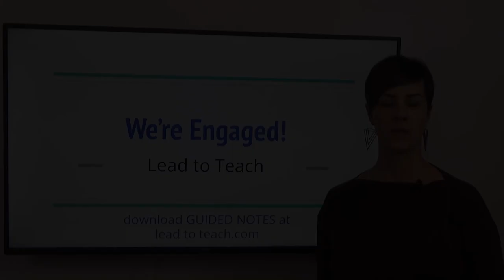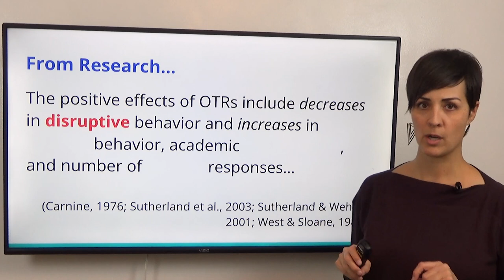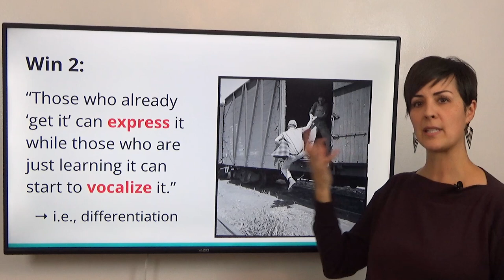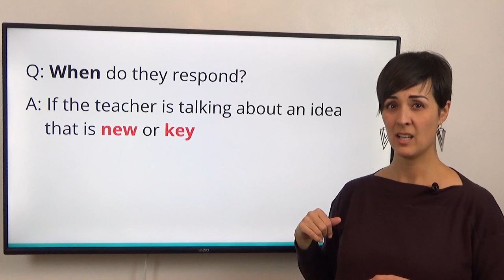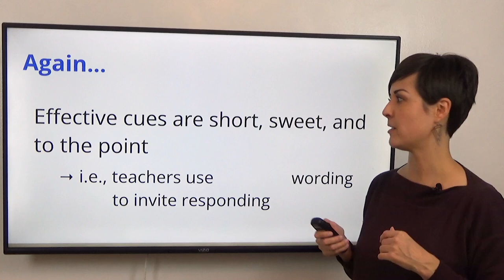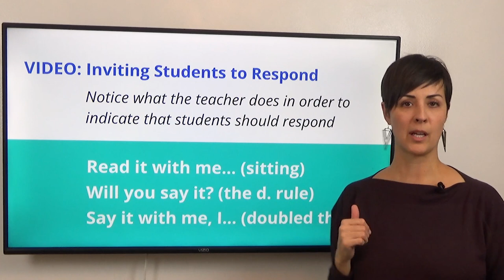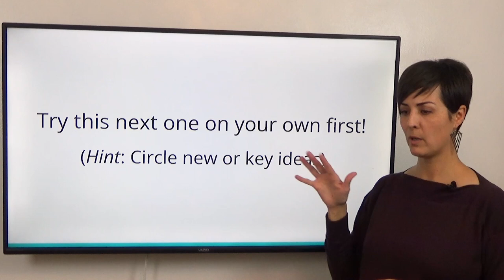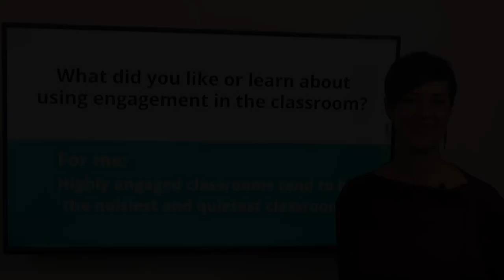We're Engaged! Part 1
Here's a look at how to help students engage/participate/learn during instruction.